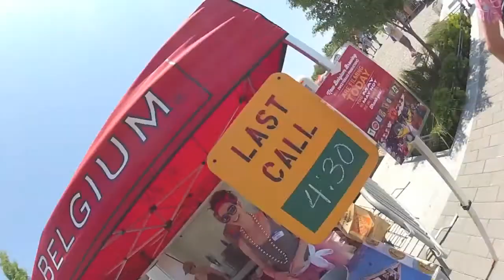Beer and Bikes on Capitol Hill: 2013 Tour de Fat in Washington, DC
Bikes and beer fill the streets of Capitol Hill as New Belgium Brewing opened its Tour de Fat in Washington, DC. (Not bad for a GoPro 2).

Tour de Fat 2013 was a big draw to our DC neighborhood — twice celebrated just outside our apartment in Foundry Lofts.

Erin and Kerry Mullen, Jim Homich and rode ride, check edout awesome art bikes and drank beer on a sunny day near Yards Park back in 2013.